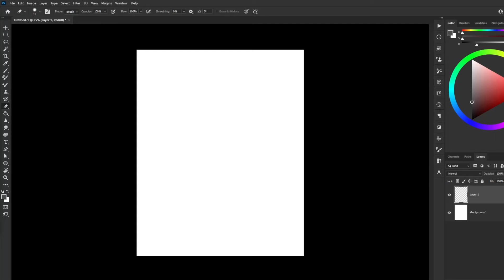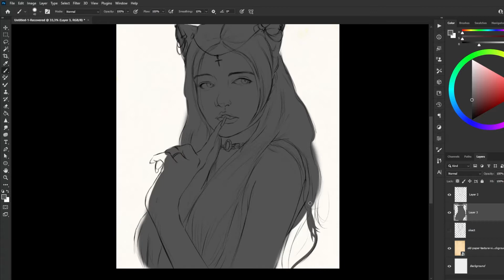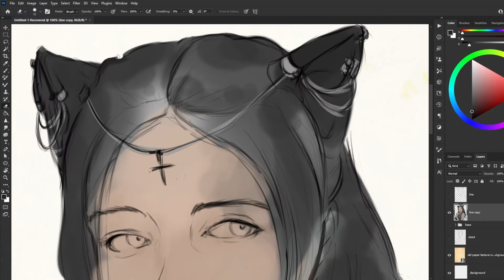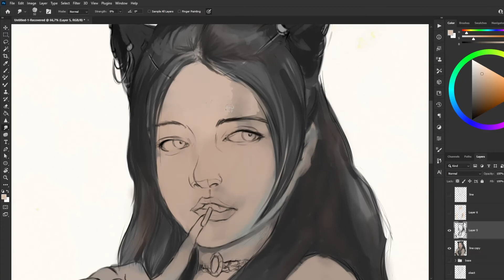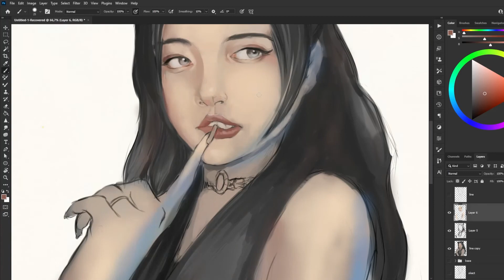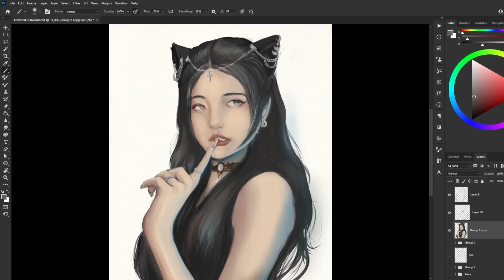Process of a portrait painting study - Speed Painting / Oblivioon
Goji Berry Beat - Nana Kwabena